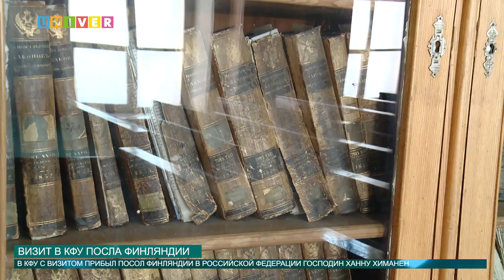Визит в КФУ Посла Финляндии от 06.07.2016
КФУ привлекателен для зарубежных научных центров, университетов и научных сообществ. Этому доказательство частые визиты в КФУ Послов стран, представителей научных центров, ректоров вузов.